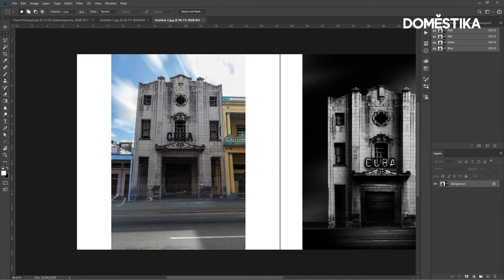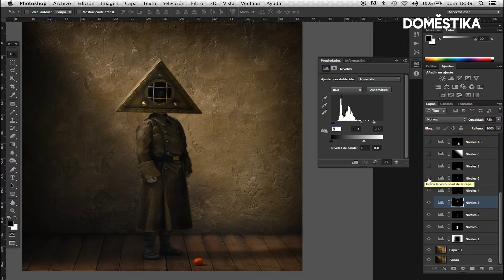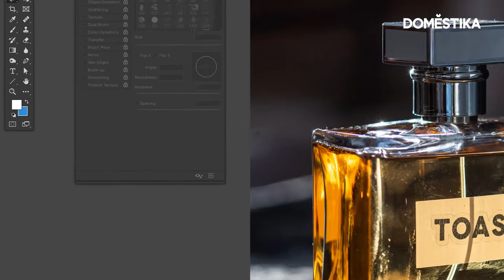TOP 5 Tutoriales gratuitos de Adobe Photoshop para fotografía - Domestika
Adobe Photoshop es un software líder en el tratamiento fotográfico. Aprende tips increíbles para extraer lo mejor de él, en estos 5 tutoriales: